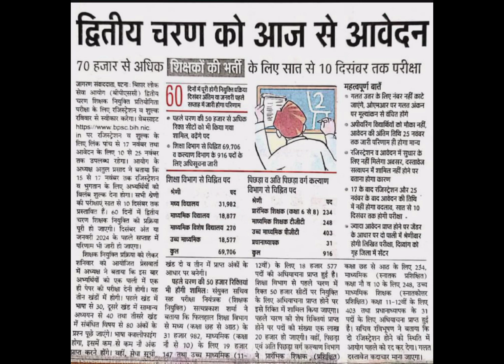Bpsc tre 2.0 update